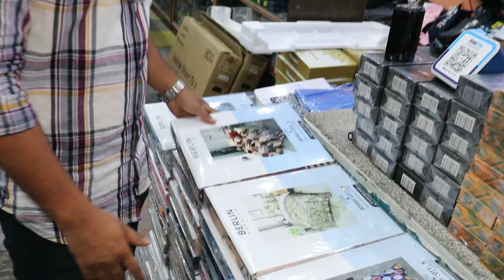🔥🔥Amazon Flipkart లో కంటే ఇక్కడ 60% - 70% OFF🔥🔥| Wander Birds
Store Name:- kareema Traders Family Store

Address:-   Kings colony shastipuram road main Road Mir Alam Tank, King Colony Rd, opp. Limrah Hotel, Shastripuram Colony, Nawab Saheb Kunta, Hyderabad, Telangana 500052

Zoo park road, Shastripuram x road, beside limra hotel, Hyderabad

Channel Number: 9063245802 call for shoot

cheap and best furniture market
wholesale furniture market hayathnagar
cheap and best all type furniture
upto 90% off on lcd TV refrigerator washing mechine
LG washing machine, Panasonic, Godrej Electronics items
second hand furniture business
cheapest electronics items
half price showroom
led, fridge, ac, watching
rocking deals hyderabad, rocking deals, washing mechine, wholesale market, electronic items wholesale market in hyderabad, home needs, rocking deals kukatpally, factory seconds electronics in hyderabad, electronic wholesale market in hyderabad, wholesale electrical market in hyderabad, electronics wholesale market in hyderabad, factory outlet in hyderabad, kukatpally shopping, online shopping, hyderabad cheap shopping places,
Silimer videos
Amazon, Fliptkart లో దొరికే ప్రతి వస్తువుపై UPTO 60% Off - Cheapest Home And Electronics Appliance
ఏబ్రాండ్ కొత్త ఎలక్ట్రానిక్స్ అయినా ఇక్కడ చాలాచౌకగా దొరికేస్తాయి|Brand electronic items@big discount
Kareema Traders Shastripuram Cheapest Electronics, Home Appliances 70% OFF Hyderbad Branded Kitchen

Dmart latest household electric gadgets & appliances//cheap electronic items offers

Home & Kitchen Appliances UPTO 70% OFF | Cheapest Electronic items, Best Than Online Multi Brands

ఇంటికి కావలసిన అన్ని items| MRP పైన 80% డిస్కౌంట్| Online Price పై flat 40% డిస్కౌంట్| Rocking Deals

ఏ వస్తువైనా Online కంటే upto 70%  Discount| ఏ Amazon, Flipkart, Shopfy లో కూడా ఇవ్వలేరు|Electronics

ఏ వస్తువైనా Online కంటే upto 60%  Discount| ఏ Amazon, Flipkart, Shopfy లో కూడా ఇవ్వలేరు|Electronics
Buy Electronic Appliances for Home & Commercial @Cheap Price| JBL Speakers|Dishwashers|TV|AC|Top Load